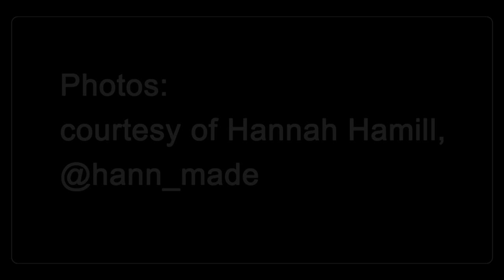Inspired Sewing From Paris, with Hannah Hamill | Episode 58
Hannah Hamill lives and sews in Paris. She talks about her inspirations and how she's developed her chic, comfortable style.